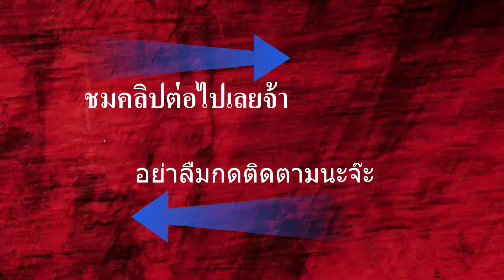หน้าไม้WickedRidgeRAMPAGE360📌ACUdraw📌มาพร้อมกล้อง📌TenPoint Multi-Line Scope📌พร้อมส่งมอบแล้ววันนี้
📌สินค้าพร้อมส่งค่ะโทรมาได้เลยจ้าาา📌สอบถามรายละเอียดเพิ่มเติมติดต่อ
📌โทร+LINE📌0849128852📌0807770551📌หน้าไม้WickedRidgeRAMPAGE360📌มีอะไหล่และอุปกรณ์เสริมมากมาย📌สั่งมาไว้รอรับใช้ให้บริการแล้ววันนี้📌สินค้าพร้อมส่งมอบ📌โดยตัวแทนจำหน่ายอย่างเป็นทางการ📌บริษัท ซิกแนลสปอร์ต จำกัด 📌SignalSport Co., Ltd.📌International Dealers
📌แพ็คเกจพร้อมล่า
📌มาพร้อมกล้องTenPoint 3x Multi-Line Scope
📌อุปกรณ์ Cocking: ACUdraw
📌Quiver: 3-Arrow Instant Detach Quiver
📌หน้าไม้WickedRidgeRAMPAGE360📌เป็นหน้าไม้ระดับเริ่มต้นที่มี📌อุปกรณ์ขึ้นสายในตัวที่ช่วยให้คุณขึ้นสายหน้าไม้ได้อย่างง่ายดาย📌และแม่นยำด้วยกล้อง📌TenPoint 3x Multi-Line Scope📌หน้าไม้WickedRidgeRAMPAGE360📌ยิงด้วยลูกดอกPro Light Carbon Arrow (370เกรน)ได้ความเร็วถึง📌360 FPSหรือ360ฟุตต่อวินาที📌และมีขนาดกว้างเพียง15นิ้ว มอบความแม่นยำด้วยคุณภาพของ📌American-Built ที่ไม่มีใครเทียบได้📌จึงเป็นหน้าไม้ระดับเริ่มต้นที่เกินพอ📌สำหรับความเร็วที่360ฟุตต่อวินาที

📌สเปค
📌ความยาว 35.5 "
📌ความกว้าง Axle-to-Axle 15 "
📌พาวเวอร์สโตรก 13.5 "
📌น้ำหนัก (ไม่รวมอุปกรณ์เสริม) 6 ปอนด์
📌ความเร็ว / KE: Pro Light Carbon Arrow (370เกรน) 360 FPS / 106 FP KE
📌ความเร็ว: ลูกศรอลูมิเนียม Wicked Ridge XX75 (435เกรน) 340 FPS/112 FP KE
📌รูปแบบการขึ้นสาย Forward Draw

📌The industry’s first entry-level crossbow with a built-in cocking device that allows you to effortlessly and accurately cock your crossbow, the all-new Rampage 360 shoots up to 360 feet per second and measures 15 inches wide. Delivering unmatched out-of-the-box accuracy and unparalleled American-Built quality, it is the premiere entry-level crossbow on the market and is also a great youth crossbow option.
Pre-sighted at 20-yards
Easy 1-bolt Assembly
Ready-to-Hunt Package

📌Package Includes:
📌Optics: TenPoint 3x Multi-Line Scope
📌Cocking Device: ACUdraw

📌SPECS
📌Length (w/o foot stirrup) 35.5"
📌Width Axle-to-Axle (uncocked/cocked) 15"
📌Power Stroke 13.5"
📌Weight (w/out accessories) 6 lbs.
📌Speed/KE: Pro Light Carbon Arrow (370-grains) 360 FPS / 107 FP KE
📌Speed: Wicked Ridge XX75 Aluminum Arrow (435-grains) 340 FPS / 112 FP KE
📌Draw style Forward Draw

📌Signalsport นำเสนอสิ่งที่ดีที่สุด